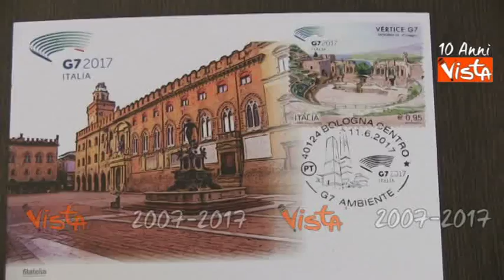Galletti dona l'annullo postale del G7 Ambiente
(Agenzia Vista) - Bologna, 11 Giugno 2017 - Aperti i lavori del G7 Ambiente a Bologna. Al tavolo rappresentanti di Italia, Gran Bretagna, Germania, Giappone, Francia, Stati Uniti e Canada ai quali si sono uniti Cile, Etiopia, Maldive e Ruanda, invitati a partecipare al summit. A fare gli onori di casa è il ministro dell'Ambiente, Gian Luca Galletti. Courtesy E'TV